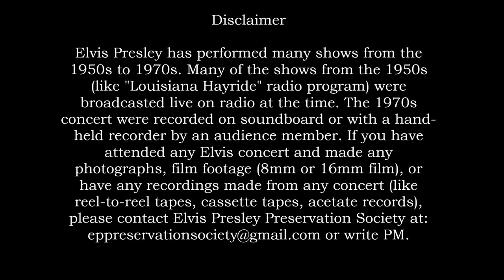Elvis Presley FIRST EVER RECORDING: July 18, 1953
Elvis Presley' private disc cut on July 18, 1953 at Memphis Recording Service in Memphis, Tennessee - his very first known recording.

Digital transfer of the acetate

Tracklisting:
1. My Hapiness
2. That's When Your Heartaches Begin

Source: "A Boy From Tupelo", FTD Records, 2012

Elvis Presley has performed many shows from the 1950s to 1970s. Many of the shows from the 1950s (like "Louisiana Hayride" radio program) were broadcasted live on radio at the time. The 1970s concert were recorded on soundboard or with a hand-held recorder by an audience member. If you have attended any Elvis concert and made any photographs, film footage (8mm or 16mm film), or have any recordings made from any concert (like reel-to-reel tapes, cassette tapes, acetate records), please contact Elvis Presley Preservation Society at: or write PM.